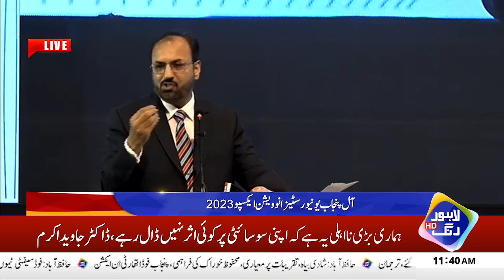Chairman PHEC Dr Shahid Munir Addresses All Punjab Universities Innovation Expo 2023 | Lahore Rang